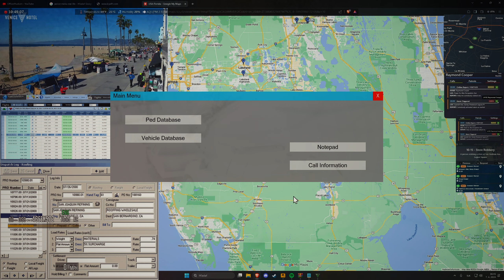A MAN WAS SHOT AFTER HE AMBUSHED A BUS WITH A KNIFE - LAPD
Hi, In this video from GTA V, we play as a LAPD/LASD/SAHP cop. I try to make the videos as realistic as possible so I use a lot of graphic mods and plugins like LA-REVO, which tries to visualize Los Angeles as accurately as possible. I hope you enjoy the video. Enjoy your day

🏝️HudsonVisuals (Real L.A.)🥥

About Preset-

I created HudsonVisuals based on YT fans who motivated me to create a preset for SP, FIVEM or LSPDFR which I play most often. The HudsonVisuals effort intertwines shadows and hay reflections to simulate L.A. vegetation as realistically as possible

| Visuals |

    HudsonVisualsReshadePreset
    QuantV + ENB | Novmber2023
    LA revo 2.0
    Lively World
    ReshdeFolder from NVE

| Preset Description |

    Excellent enjoyment of the game
    Real vegetation in any weather
    Created for the best community

| Gaming Setup |

    Intel Core i7-13700K Raptor Lake 5.4 GHz
    RAM 64GB DDR5
    SSD 2000GB
    Asus TUF Gaming VG27AQ1A
    Logitech G413 SE Mechanical Keyboard